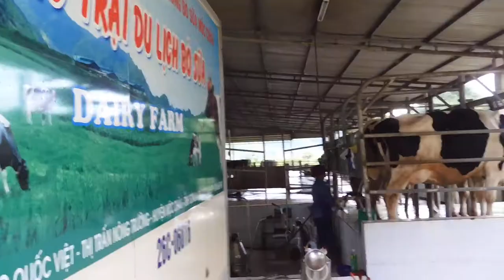Bò Sữa Mộc Châu (T1)